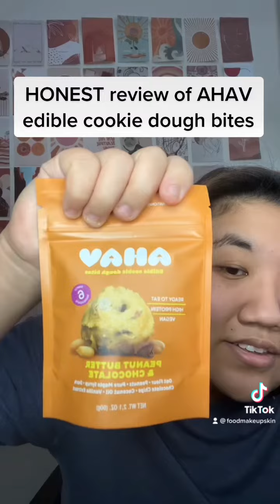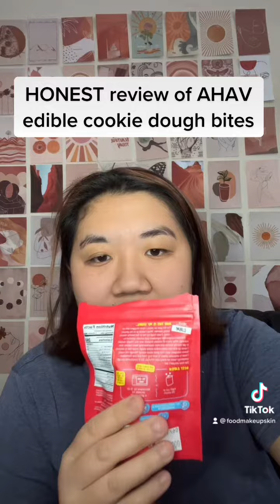AHAV edible cookie dough review | Tik tok small business